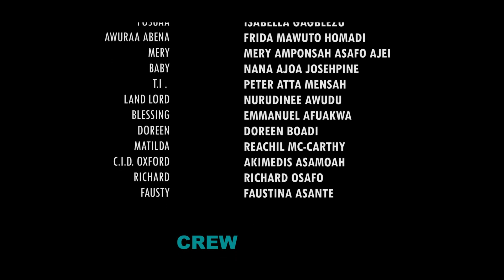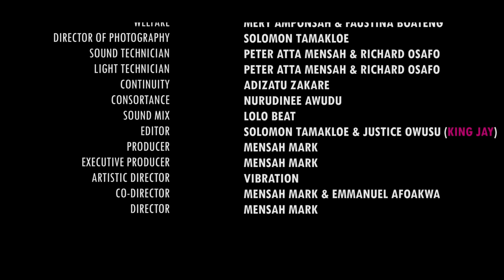Pastor Initiate Girls Into His Kingdom And This Happened To Them Later After The Two Saw His Thigs 2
Please subscribe for the hottest, latest and most exciting free kumawood Twi, News, Speculations Akan and Asante Ghallywood movies and Films.We promise to bring you interesting African Twi movies from the best production houses in Ghana and Africa as a whole